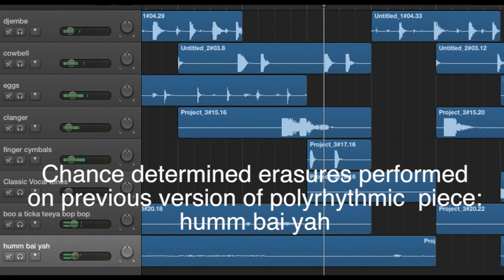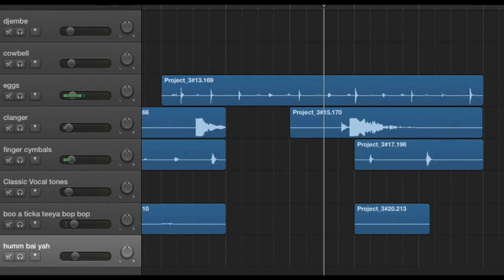humm chance bai cuts yah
Chance determined erasures performed upon previous polyrhythmic piece humm bai yah.
Paul Zmolek